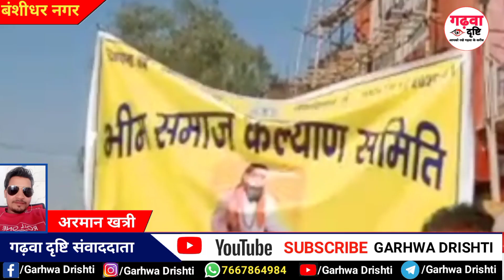बंशीधर नगर में भीम समाज कल्याण समिती द्वारा निकाली गई संत रविदास की शोभायात्रा। Banshidhar News।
बंशीधर नगर में निकाली गई संत रविदास की शोभायात्रा

बंशीधर नगर भीम समाज कल्याण समिति के तत्वधान में रविदास जयंती के 644 जयंती के शुभ अवसर पर बंशीधर नगर में रविदास जयंती  का शोभायात्रा निकाला गया।
बंशीधर मंदिर से शोभायात्रा निकल कर पूरे बाजार में पूरी उत्साह के साथ लोगों ने अपने गुरु संत रविदास जी को याद किया और उनके कहे हुए अनमोल वचन को पारंपरिक जीवन में उतारने की बातें की और संत रविदास के दोहे के अनुसार लोगों में आपसी भाईचारा और मोहब्बत हमेशा बना रहे सत्य और अहिंसा के मार्ग पर चलने की बातें की गई और सत्य और ईमानदारी की जीत को भी दर्शाया गया।
, मौके पर समिति के अध्यक्ष श्री परशुराम, उपाध्यक्ष अरविंद राम, सचिव संजीव पटेल, संयोजक विकास कुमार, बबलू कुमार ।
भर्दूल चंद्रवंशी हजारी प्रसाद ओम प्रकाश कुमार हेमंत कुमार राजू कुमार प्रभु दयाल राम सहित काफी संख्या में लोग शोभायात्रा में उपस्थित थे साथ ही साथ महिलाएं भी शोभायात्रा का शोभा बढ़ा रही थी।